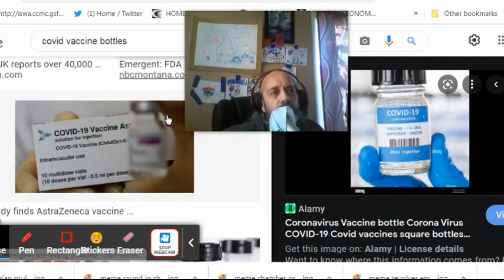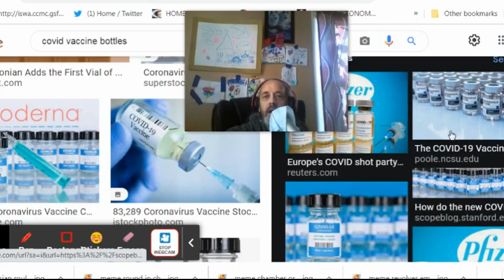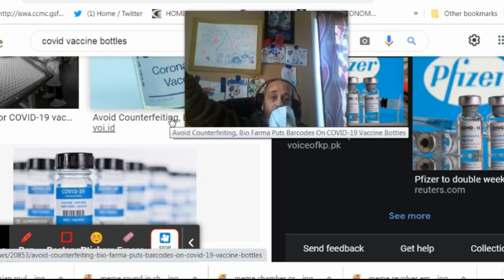Wags Chicago Clips - Roll Out of BLACK Bottle Tops-Caps Godspeed Humans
They just started to show 3 new bottle caps - one is BLACK - Hmm'

GO is Graphene Oxide - Cool new tech rolling lets say

Godspeed Souls

Graphene nanoribbons (GNRs) are narrow lengthened strips of single-layer graphene. Among the graphene family of nanomaterials, GNRs are remarkable materials due to their attractive physical, chemical, electrical, mechanical, thermal, and optical properties. They have an ultra-high surface area